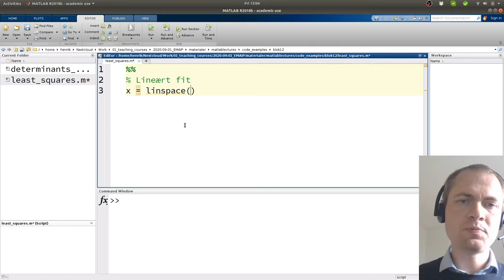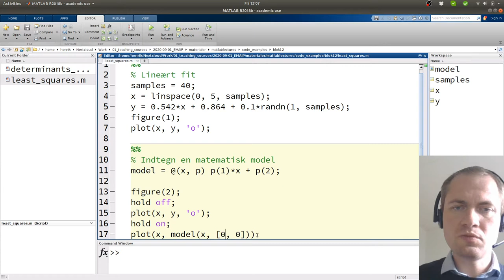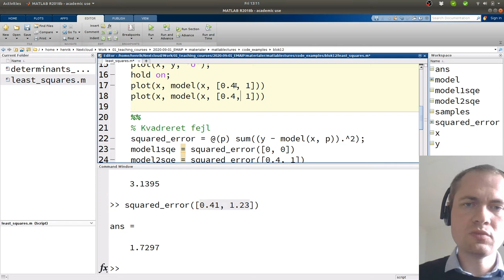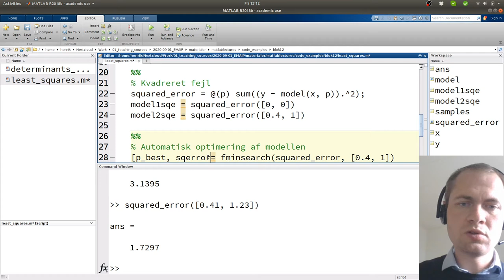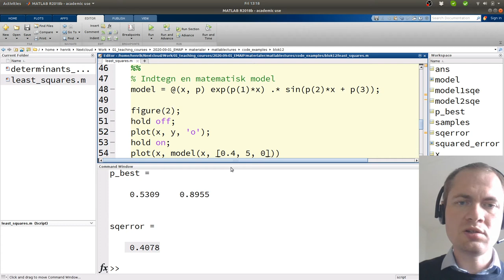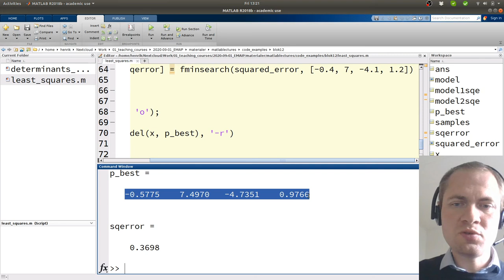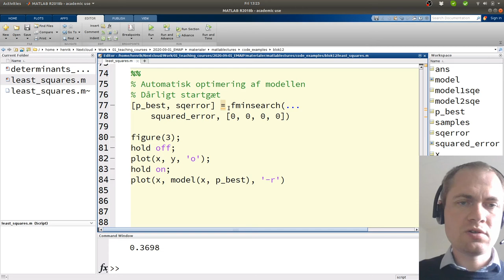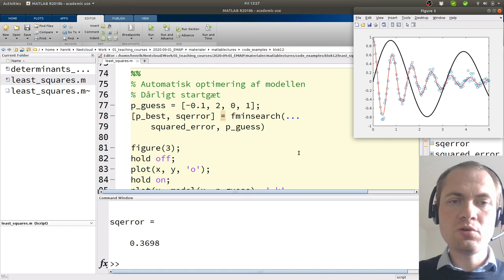Fit modeller til måle data, matlab